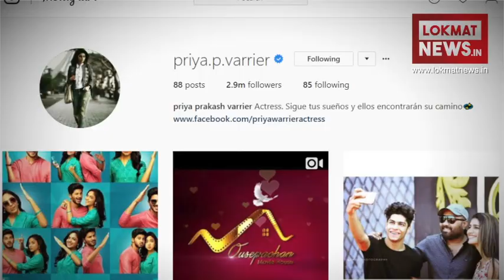Valentine's day पर फिल्म Oru Adaar Love का दूसरा टीजर रिलीज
Priya के instagram पर हुए 30 लाख followers, Valentine's week के दौरान internet sensation बनकर उभरी प्रिया प्रकाश वारियर के वीडियो को लेकर विवाद खड़ा करने की भी कोशिश की जा रही है, हैदराबाद में एक मुस्लिम संगठन को गाने के lyrics से आपत्ति के होने पर थाने में शिकायत दर्ज होने की खबर